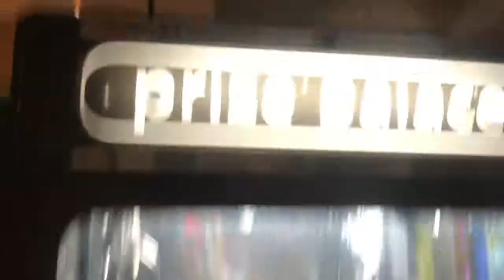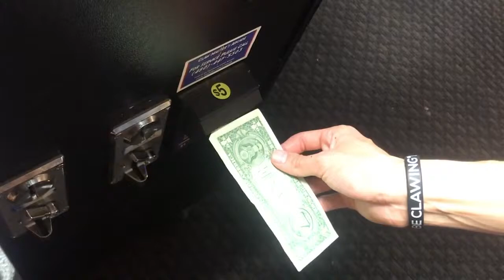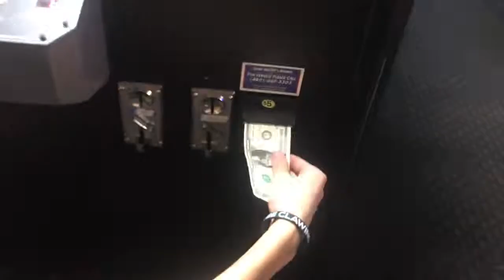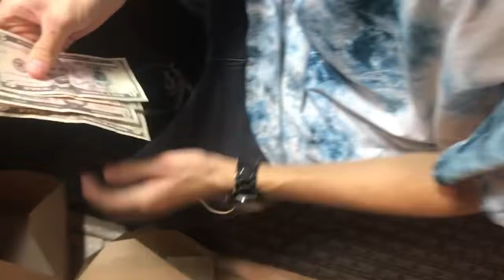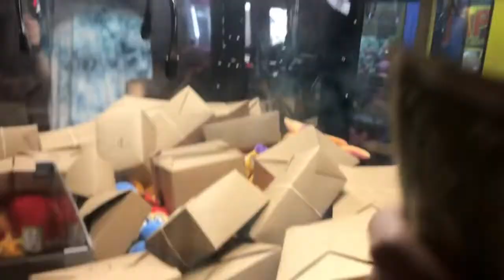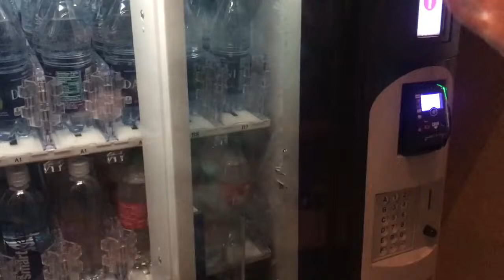IPHONE XS MAX WINNER FROM MYSTERY BOX AND CLAW MACHINE